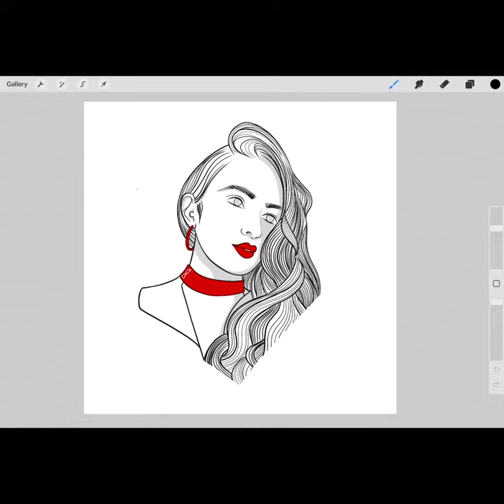Panama - matteo || thank you all for the journey so far || see you in 2024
This video is all about procreate ,, this app changed my life
i cannot wait for procreate dreams and test it for myself.
i am a fan of stills and i love the 'message in one picture' , but we have to agree... animation is next level.

this also an end of the year video with some highlights in my gallery. i would wanna put up all of my drawings and mention you all. although i am the one drawing i am nothing without you all that have inspiring events and photos.

i wish y'all a super 2024 and tears of joy
Bodank... ai toh